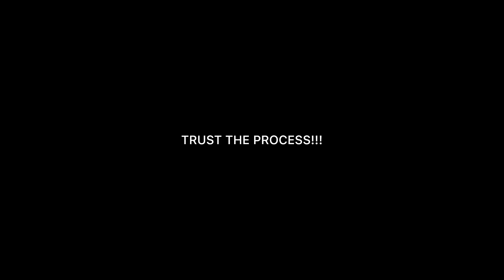MINOXIDIL BEARD JOURNEY (PINOY) | (Week 1 - 4) PHILIPPINES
Minoxidil Beard Journey (Minoxidil Strands 6%) | June 21, 2020 - July 21, 2020

I started my minoxidil journey (Minoxidil Strands 6%) last June 21, 2020. Let's see how long it takes! Beard On!